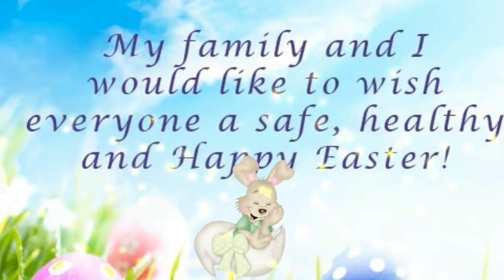HAPPY EASTER 2019!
Easter to bring good health and happiness to you and the entire family! Happy Easter everyone!Background of this video is Nostalgic Whistling,by Magnus Ringblom!Thanks for your visit and voting!ENJOY!